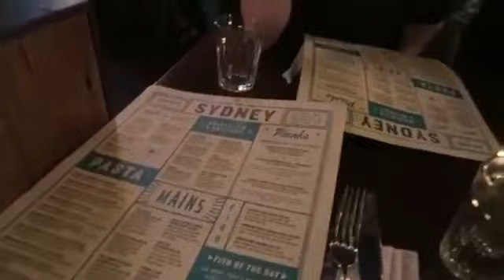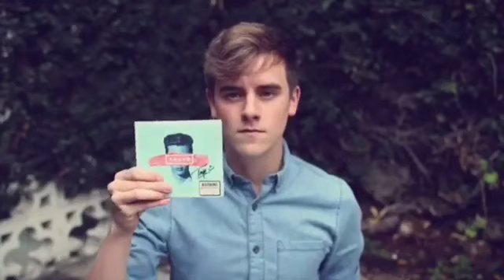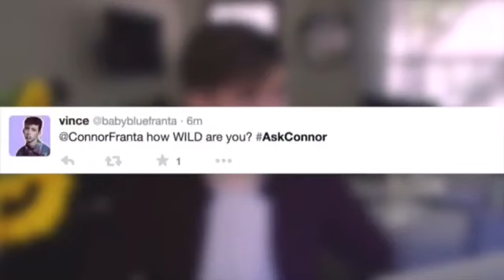Tronnor Moments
Love Shannon xo